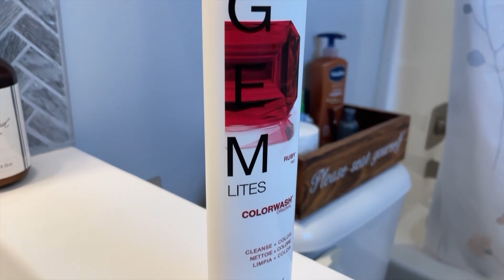Celeb Luxury Viral and Gem Lites Colorwash Color Depositing Shampoo Review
✅ Current Price & More Info (US)